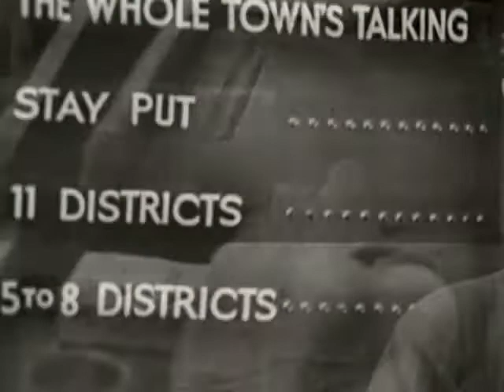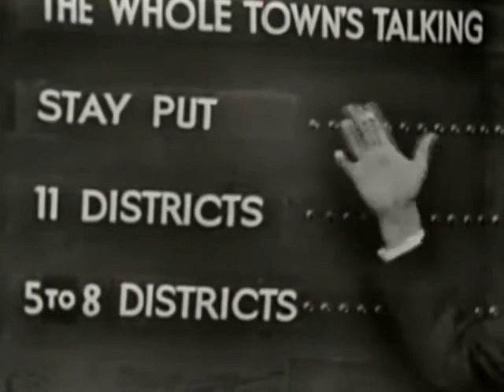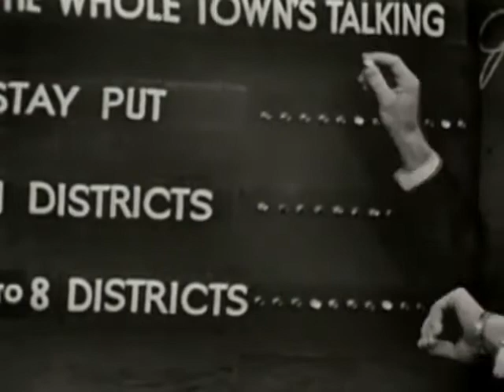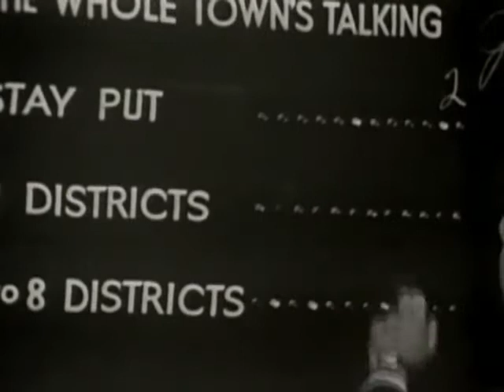Whole Town's Talking: Eldora, Iowa part 4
This episode of WOI-TV's Whole Towns Talking features 12 citizens of Hardin county meeting to discuss school districts and possible consolidation.

Participants:
Introduction: Ray Giese;  Moderator:Ralph Hines;  Guests: Ray Clampett, Senator Bateson, Carl Hamilton, Ben Jaspers, Wendell, Mrs. Cook, Mrs. Weaver, Mrs. Faust, Paul Glenny;  Announcer: Gene Thompson

Credits:
Producer/director: Robert Lewis Shayon with Charles Guggenheim and Mayo Simon;  TV Director: Joe McDermott;  Technical Director: Jim Butts;  Sets: Bob Phillips;  Graphic art: Joy Ringham;  Educational advisors: M.L. Cushman, Glenn Holmes and Wallace Ogg